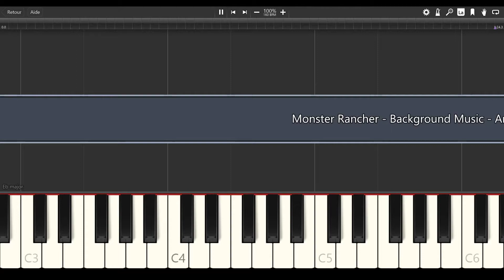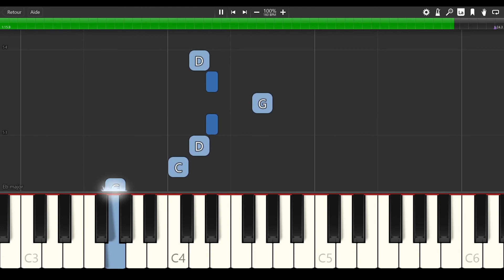Monster Rancher - Background Music [PIANO TUTORIAL]